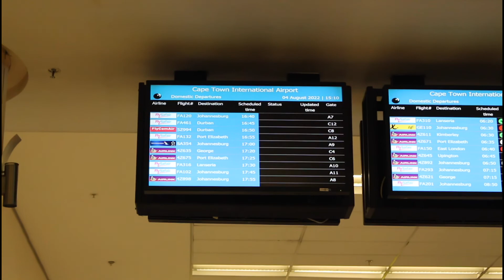Vlog 26| Besty Visit | Cape Town Trip |DIY Yolande Vlogs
In todays vlog you spend the week with me and share in moments I had with my besty as she came for a sleepover and we go to Cape Town for work. See you in the comments section.

FAQ
country:South Africa
city: Durban

With Love,
Yolandé